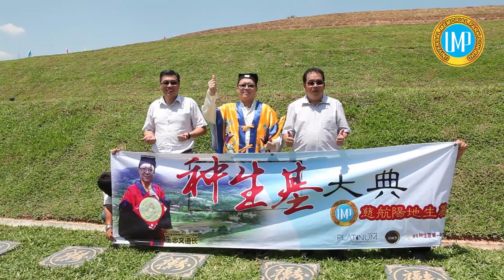慈航陽地生基 种生基大典 王忠文道长 种生基 慈航山莊22.10.2017 Universal Memorial Park Sdn Bhd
慈航山莊